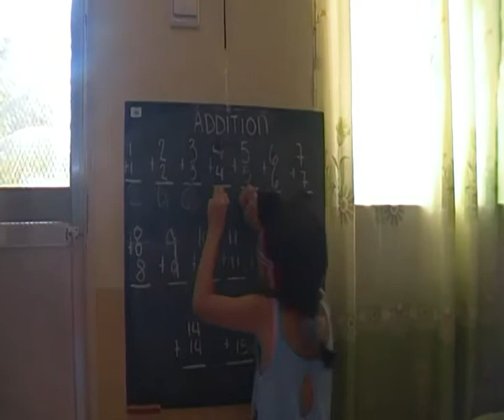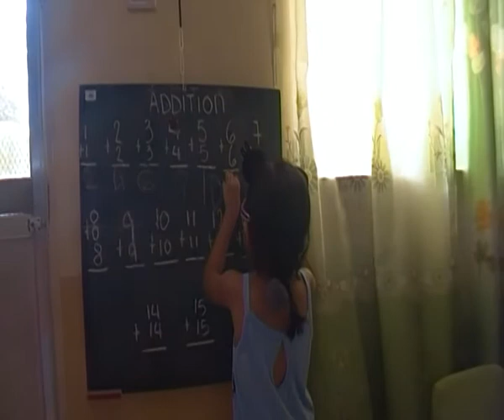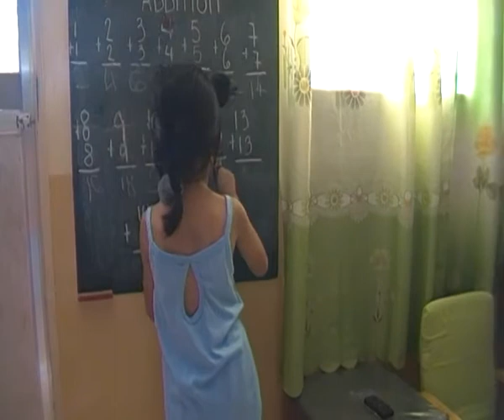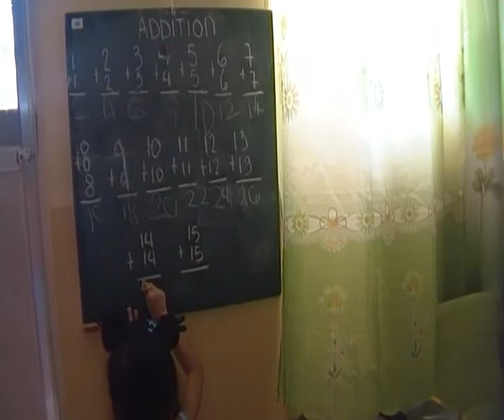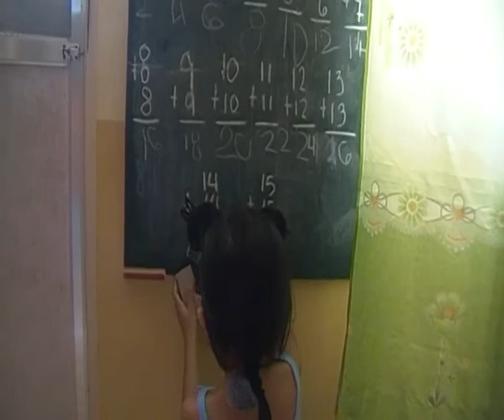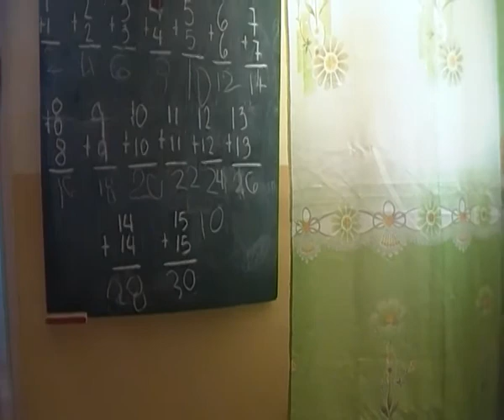LEARNING ADDITION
Learning simple addition